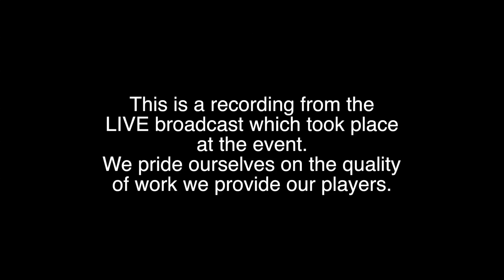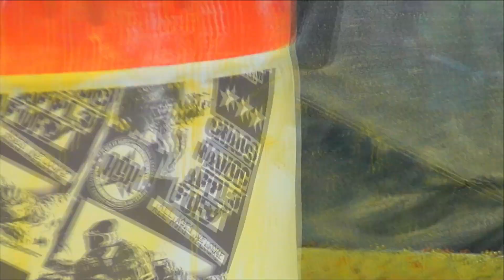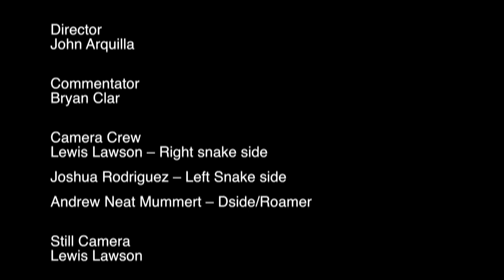AFPL Socal Chaos #1 2017 Match 37 Da Rentals vs Socal Sonics Blue